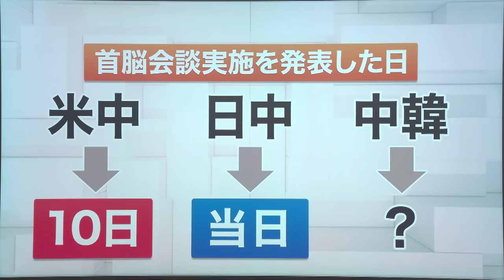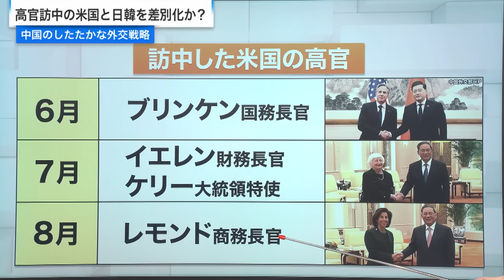【中国の外交戦略】高官訪中の米国と日韓を差別化？ 林芳正×朱建榮【戦略的互恵関係】2023/11/17放送‹後編›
東京電力福島第一原発の処理水海洋放出や先端半導体関連の輸出規制などを巡って悪化している日中関係を岸田首相は立て直せるのか、林前外相と探る。

『処理水・尖閣・邦人拘束…日中首脳会談＆関係改善策を分析』

16日、米サンフランシスコで行われる見通しの日中首脳会談。首脳間の直接交流が途絶えて1年、日中関係は悪化し続けてきた。中国在留邦人の相次ぐ拘束や逮捕、福島第一原子力発電所からの処理水放出に対する非科学的な日本批判キャンペーンと日本産水産物の全面禁輸、沖縄県の尖閣諸島周辺の領海や接続水域への中国公船の度重なる侵入など数多の懸案を解消する道筋を、岸田首相は見いだせるのか。岸田内閣で1年10カ月にわたり日中外交に向き合ってきた林前外相と議論する。

（朱建榮氏出演）【バイデン大統領イスラエル訪問】ガザ病院「空爆」現地最新情勢 宮田律×古森義久×東郷和彦×朱建榮 2023/10/18放送‹前編›
（朱建榮氏出演）【中国・インドの思惑は】習近平氏“Ｇ２０異例の欠席” 佐藤正久×朱建榮×富坂聡 2023/9/11放送‹前編›

▼出演者
‹ゲスト›
林芳正　(前外務大臣)
朱建榮　(東洋学園大学客員教授)